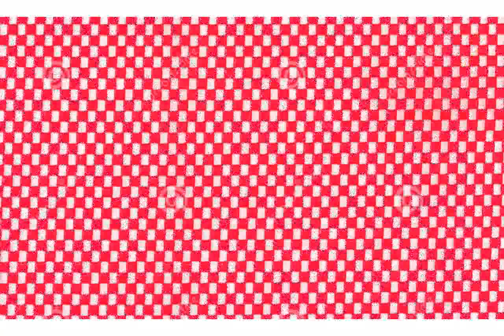Red Plastic Mesh pictures